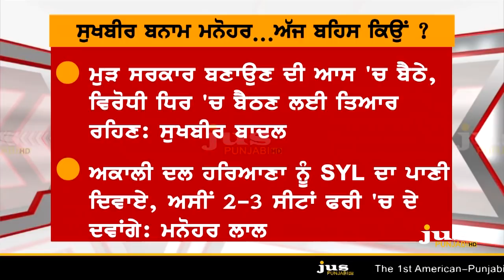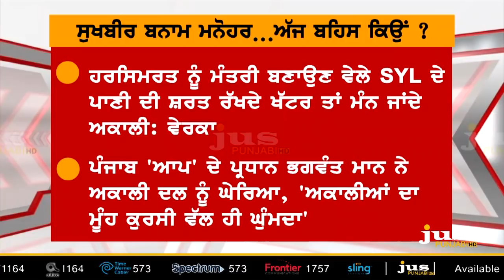Who's Putting Punjab's Interests on Stake ? || To The Point || KP Singh || Jus Punjabi